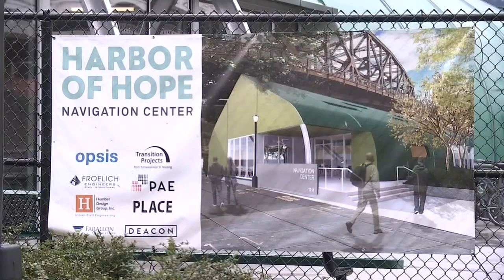Portland, Eugene mayors meet to help each other in homeless crisis